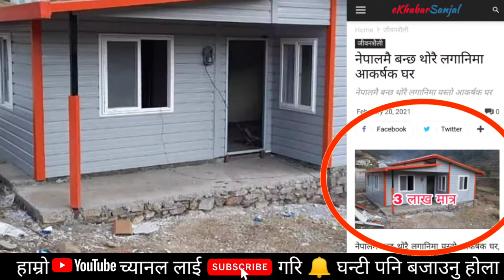3 लाख म बन्छ त घर | सत्य के हो? | Nepali Khabar Network। Sasto Ghar All Nepal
3 लाख म बन्छ त घर | सत्य के हो? | Sasto Ghar All Nepal | Chhatreshwori Sanchar | @ChhatreshworiOnline

Chhatreshwori Sanchar

Sasto ghar All Nepal

nepali ghar hotel

 nepali ghar ko design

Nepal ma 3 lakh mai ghar kasari banaune

Sasto ma Ghar banauna

Sasto ma ghar banaune Dang

Sy Panel Nepal pvt ltd

 Hamro bazar

Sasto ghar Nepal

 sasto ghar jagga nepalgunj

Chhatreshwori Sanchar

ACC Learn & Refresh

Bhuban Thapa Real Estate Nepal

arru mix

Gurukul Nepal

ACM Nepal

Hello arru

Technews NPL

Himal Rai YouTube Channel

Rajan Rai

Gharjagganepal

eProperty Nepal

Ghar Ghaderi

3rdeye33

LOKSEWA NPL

Information Nepal Online Tv

Kantipur Real Estate

Property360Nepal

Gharbazar

Basobaas

Sadavar Online Khabar

 Sy Panel Nepal

Build up Nepal